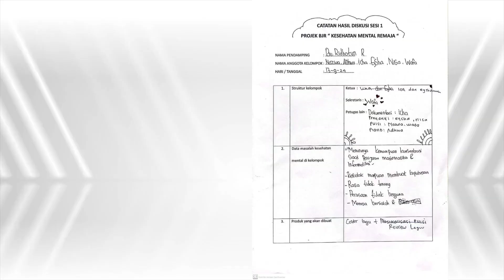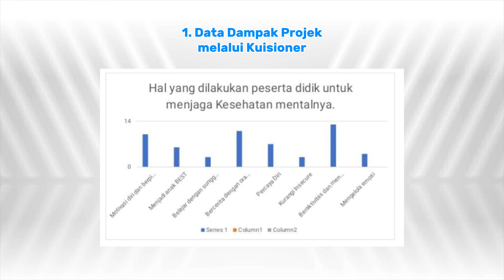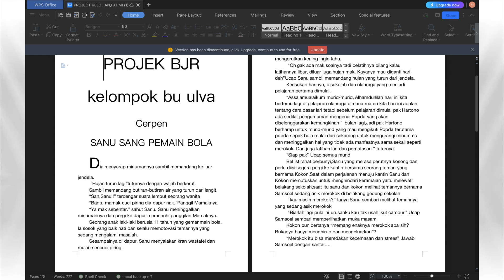Best Practice P5: Bangunlah Jiwa dan Raganya - Kesehatan Mental | KOMPEGUSIT 2024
Video best practice ini dibuat dalam rangka Hari Guru Nasional 2024 untuk Kompetisi Guru Sekolah Islam Terpadu (KOMPEGUSIT). Mengusung tema "Bangunlah Jiwa dan Raganya" dengan topik kesehatan mental, kami berbagi pengalaman dalam pelaksanaan Proyek Penguatan Profil Pelajar Pancasila (P5) di SMPIT Arrisalah Kebumen.

Proyek ini melibatkan pendekatan kreatif seperti open mind session, diskusi BLAST, sharing session, hingga pembuatan produk siswa terkait kesehatan mental. Dengan tagline sekolah kami, "Sekolah Qurani dan Sadar Bakat," siswa tidak hanya dibekali wawasan tetapi juga diarahkan untuk mengenali potensi diri.

Video ini dibuat oleh:
Hera Oktaviani, S. Pd.
Ulva Dwi Cahyanti, S. Pd.
Tri Susanti, M. Pd.

Semoga video ini dapat menginspirasi dan memberikan manfaat! 😊

You said: